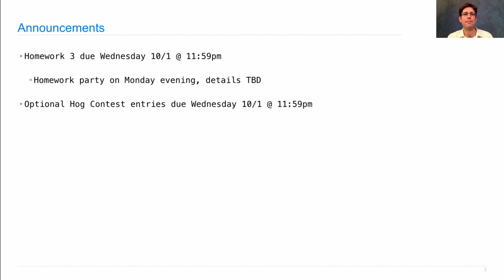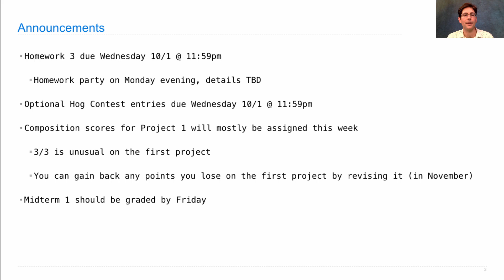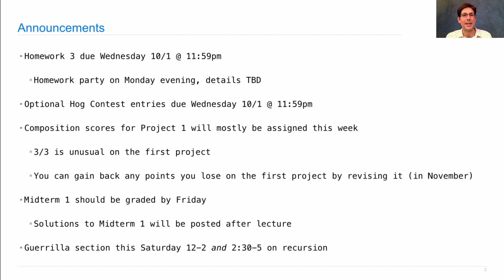61A Fall 2014 Lecture 10 Video 1